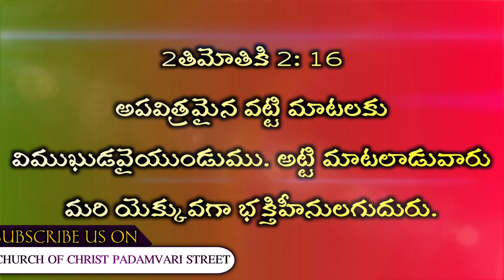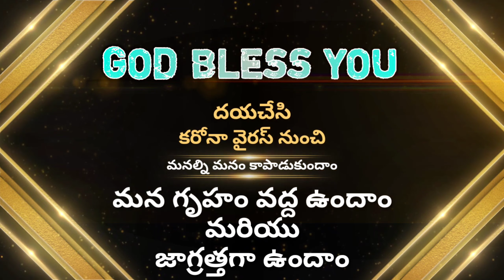ఈరోజు దేవుని వాక్యము || 30-11-20 || సోమవారం ||TODAY GOD'S WORD|| CHURCH OF CHRIST PADAMVARI STREET